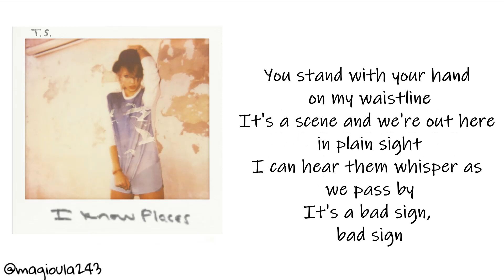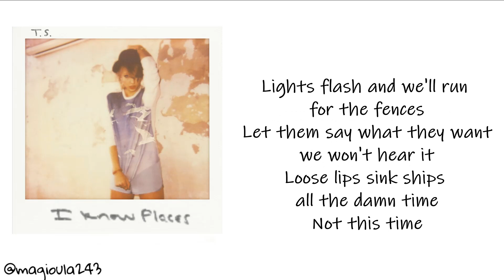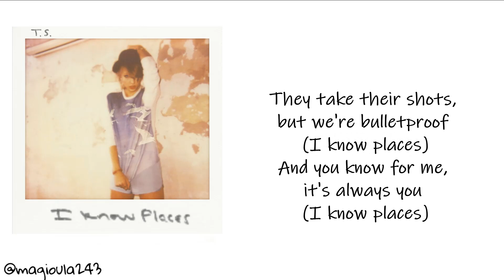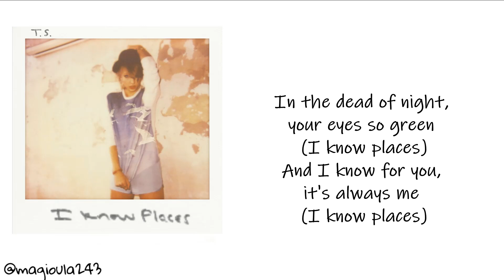Taylor Swift - I Know Places (Lyrics)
Stream "Lover" ! ( and 1989 (Deluxe) when Taylor re-records her OWN songs!)

Enjoy x